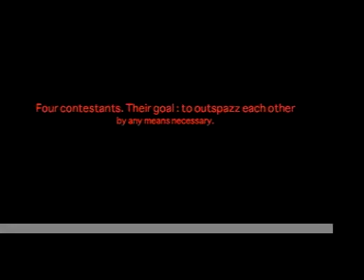Preview Number Two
A better preview to the film that might be finished soon.